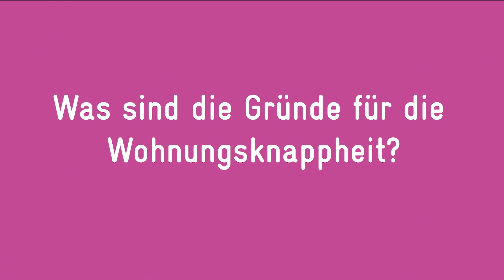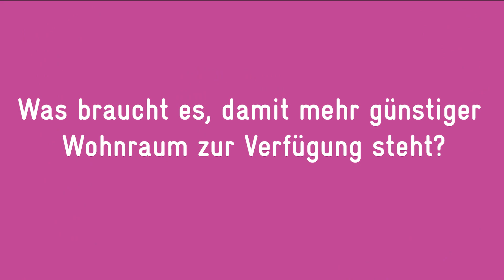"Mieten und Mythen": Expertenstimmen zur Wohndebatte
Anlässlich der Veröffentlichung der neuesten Avenir-Suisse-Studie «Mythen und Mieten» fand eine Podiumsdiskussion mit verschiedenen Experten zur Wohnungspolitik statt. Nach der Diskussionsrunde konnten wir den Spezialisten noch zentrale Frage stellen.